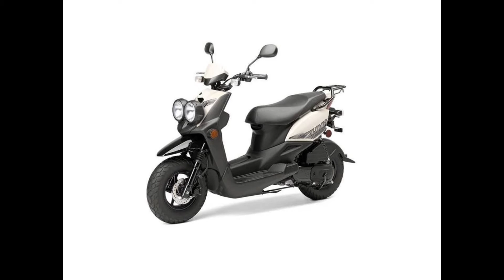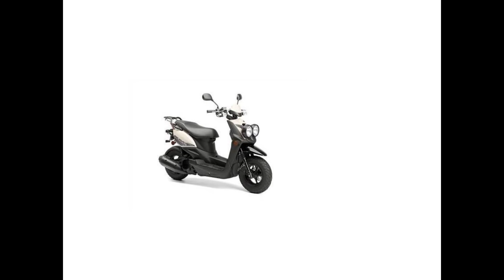2016 Yamaha Zuma 50F White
Tough, yet sporty 4-stroke 49cc scooter makes going places fun, even commuting to work or school. Fuel injection provides smooth, seamless power and nearly instantaneous starts. Sharp styling and twin headlights update the original “‘tough offroad” image of the Zuma 50F